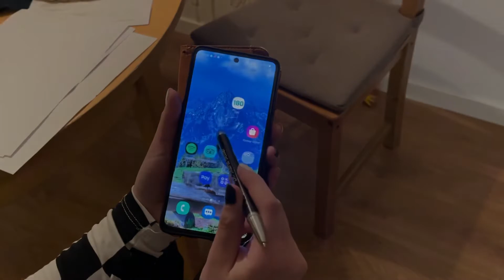Lapicero touchscreen personalizado